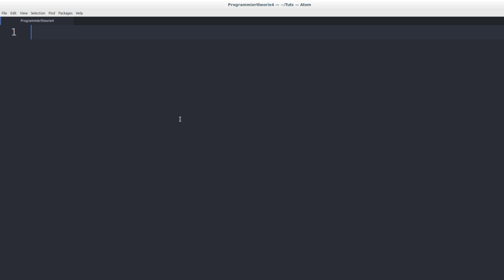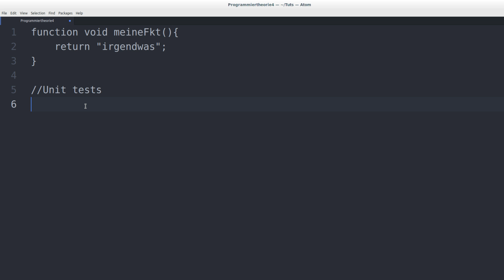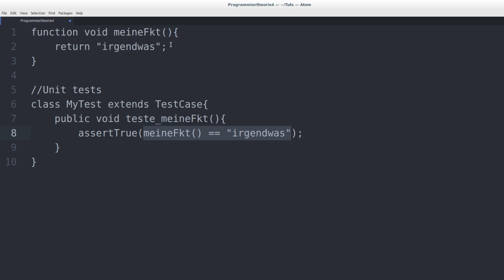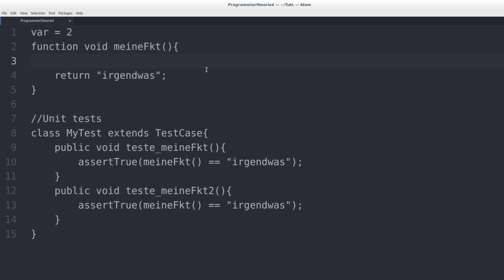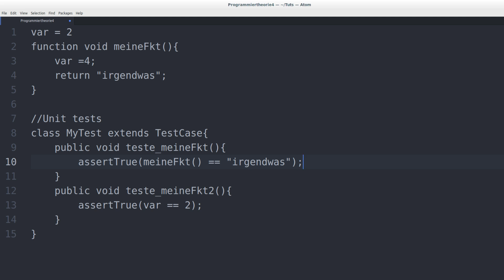Programmieren Lernen #68 - Testen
In diesem Tutorial schauen wir uns an, wie Tests funktionieren.

Playlist * *Meine Website mit allen anderen Kanälen und Newsletter* *